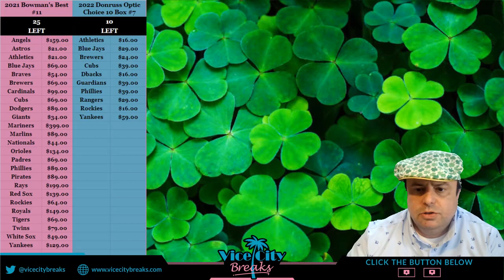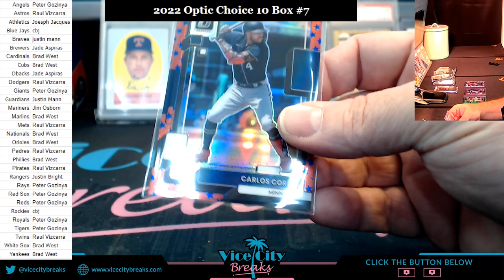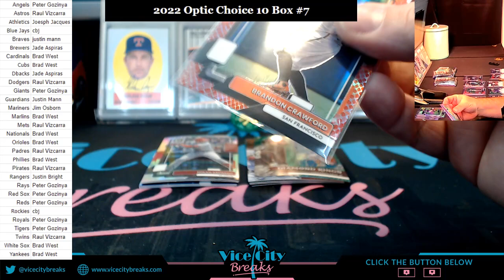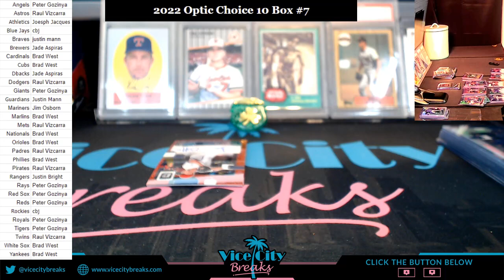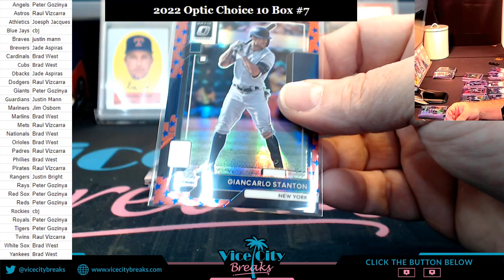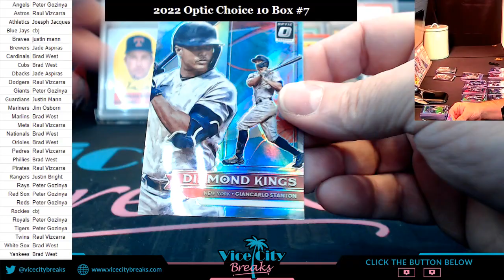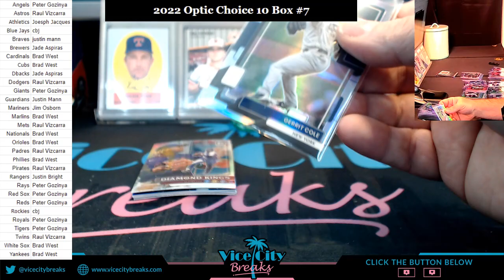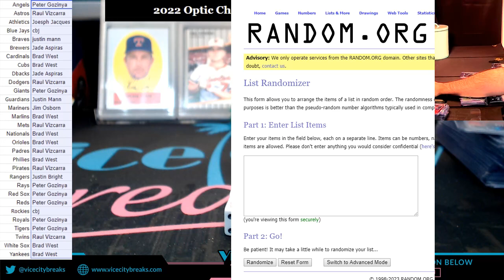2022 Optic Choice 10 Box #8